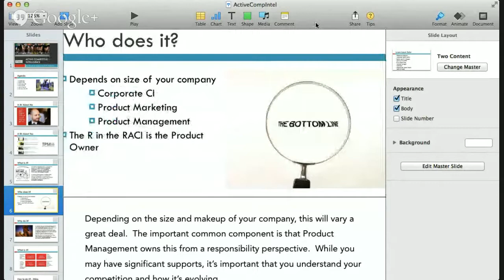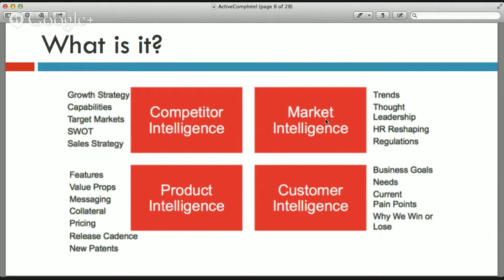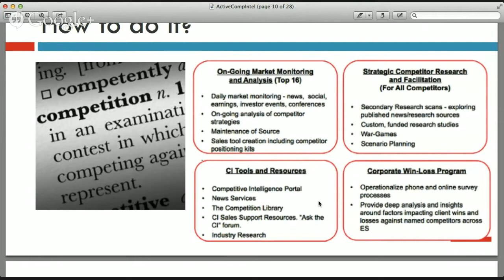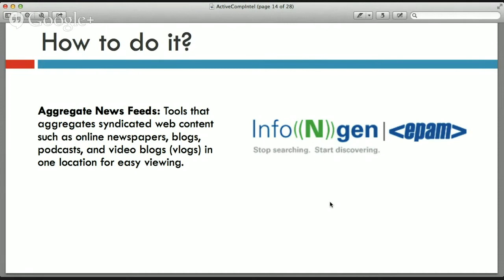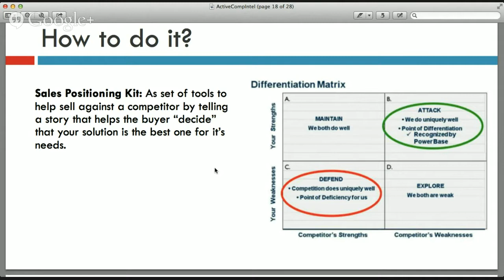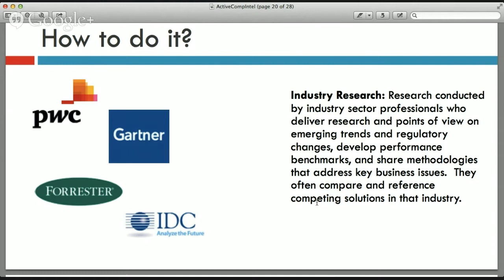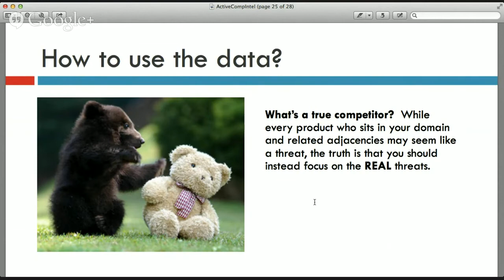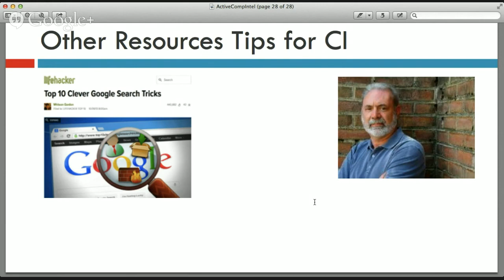The Product Mentor: Active Competitive Intelligence with Dominic Gadoury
Join Dominic Gadoury's (mentor in The Product Mentor) conversation on Active Competitive Intelligence.

The Product Mentor is a program designed to pair Product Mentors and Mentees from around the World, across all industries, from start-up to enterprise, guided by fundamental goals...Better Decisions. Better Products. Better Product People..